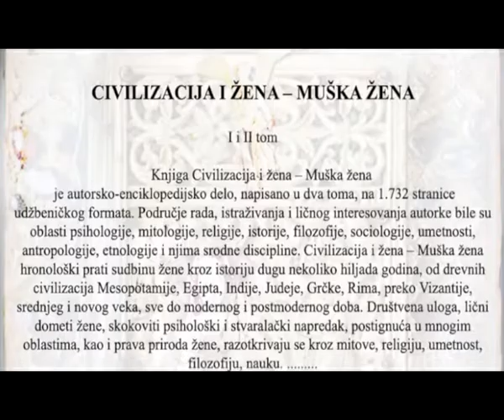CIVILIZACIJA I ZENA - MUSKA ZENA, Aleksandra Sladjana Milosevic - promo